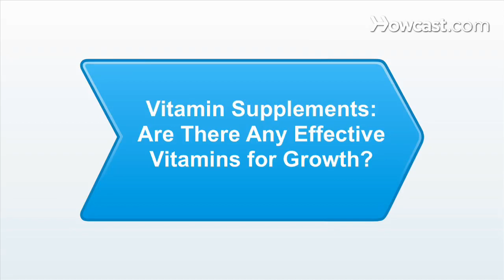Effective Vitamins for Growth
Learn if there are any effective vitamins for growth in this Howcast video

Vitamin D is essential because it helps us absorb calcium from food, which helps us build strong bones, helps us grow and is great for teeth formation.

A deficiency in vitamin D can lead to a number of things, osteoporosis, depression, weak bones, the softening of bones, obesity, severe asthma in children, as well, a lack of vitamin D can lead to a higher risk of cardiovascular disease, so you want to make sure you're getting enough.

One good way of getting enough vitamin D is by taking supplements, this is especially good for busy people who just find it difficult to get vitamin D in other ways.

Another way is just to go outside and be in the sunlight, your body naturally produces vitamin D through being in the sun, the recommended exposure is 5 to 30 minutes about twice a week with 15 SPF or less.

The best dietary sources of vitamin D include fatty fish such as sardines and mackerel, cod liver oil and egg yolks.

Since vegans and strict vegetarian do not eat animal products, for them a really great idea is to take a vitamin D supplement, that way they are not at risk for a vitamin D deficiency.